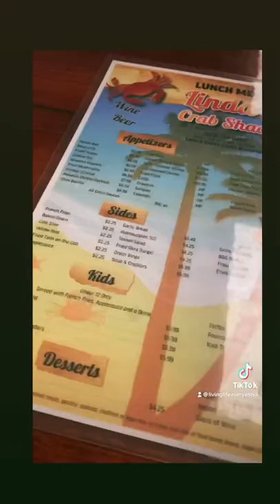Linda’s crab shack